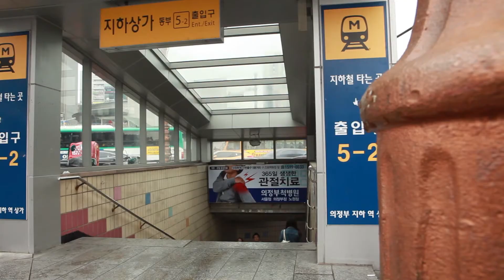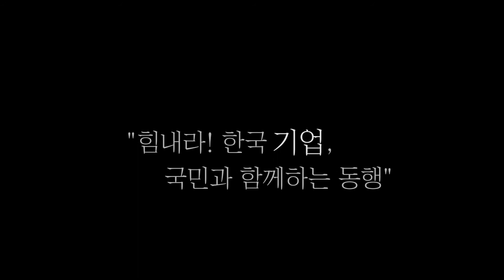[기업사랑영상콘텐츠공모전] 우수상 - 박물관이 살아있다 / 우리 모두가 필요한 그것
[ MTN 머니투데이방송 - 기업사랑영상 콘텐츠 공모전 ]
05-03. 우수상 - 박물관이 살아있다 - 우리 모두가 필요한 그것